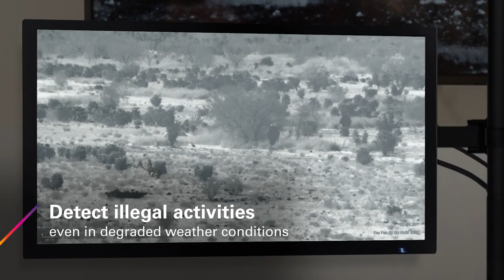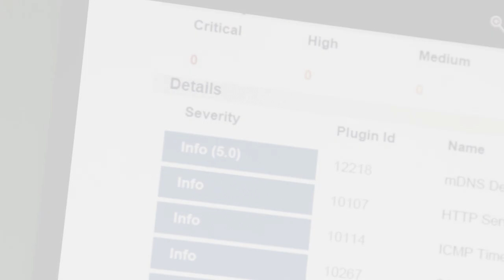Teledyne FLIR Ranger® HDC MR High-Definition Mid-Range Surveillance System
The Teledyne FLIR Ranger® HDC MR is a high-definition midrange surveillance system for border, troop, and infrastructure security.

The HDC MR sets a new standard for surveillance with its ability to detect illegal activities even in degraded weather conditions, utilizing embedded analytics and image processing to reduce the cognitive workload, enabling operators to distinguish quickly between true threats and false alarms.